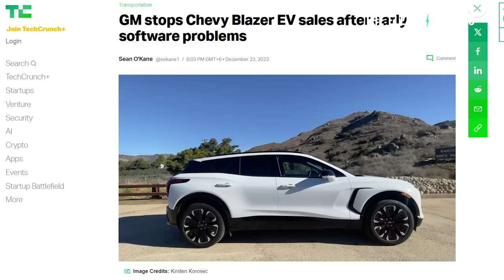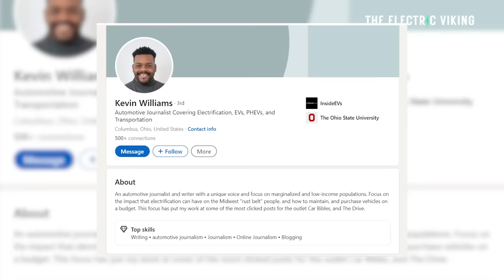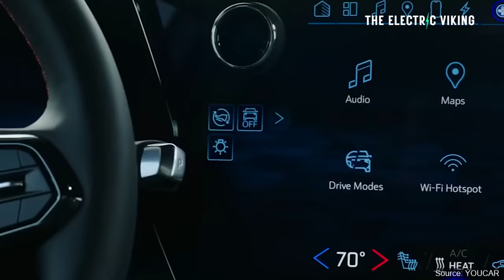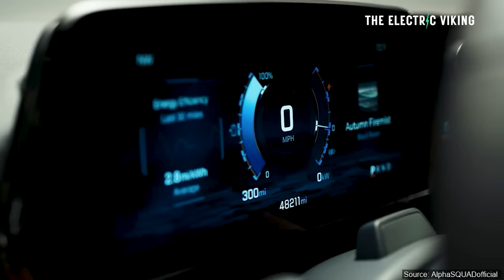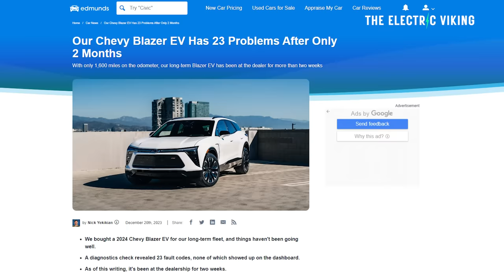GM issues immediate Stop-Sale on Chevrolet Blazer EVs after 23 major failures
The Fiat 500E Abarth hot hatch costs as much as a Tesla Model 3 - worth it?